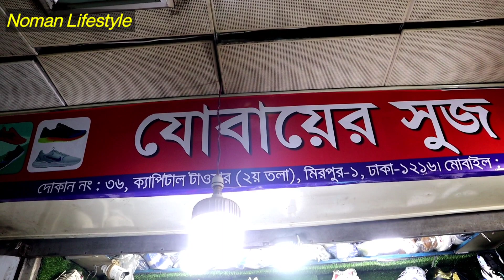সস্তায় বিক্রি হচ্ছে, সকল ক্যাটাগরির বিদেশি জুতা | Imported Sneakers, Converse & Slides Price in Bd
Welcome to Noman Lifestyle

আসসালামু আলাইকুম, সবাই কেমন আছেন? আমি নোমান। আপনারা এখন থেকে আমার এই চ্যানেলে ছেলেদের এক্সক্লুসিভ প্যান্ট,শার্ট, জুতা,বেল্ট, প্যান্ট,ঘড়ি এবং অন্যান্য আইটেমের জিনিস গুলো কোথায় পাওয়া যায় এর ভিডিও পেয়ে যাবেন তাই নিত্যনতুন ভিডিও পেতে চ্যানেলটি সাবস্ক্রাইব করে রাখুন এবং লাইক,কমেন্ট ও শেয়ার দিয়ে পাশে থাকুন।